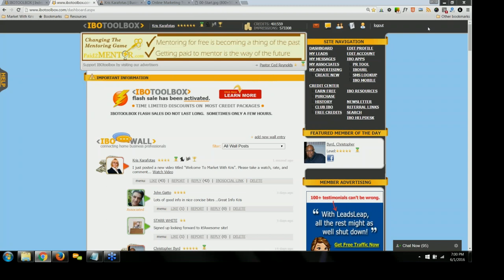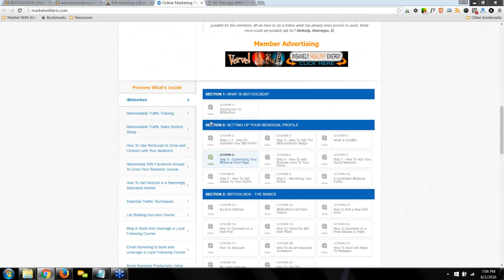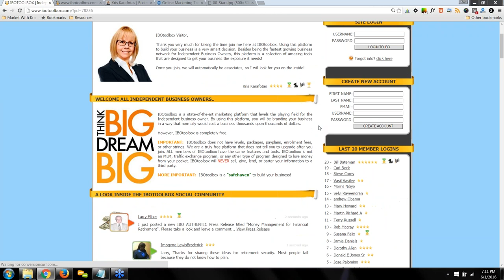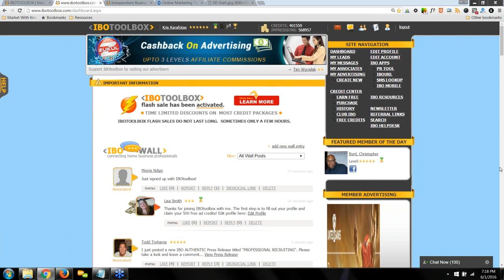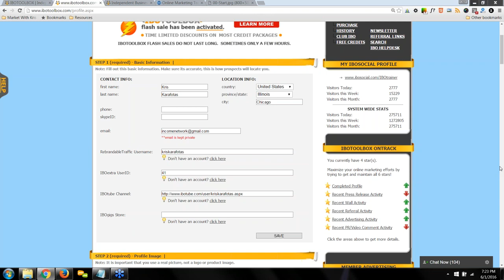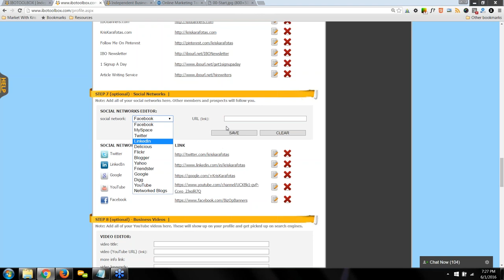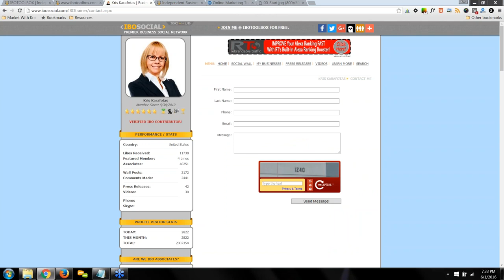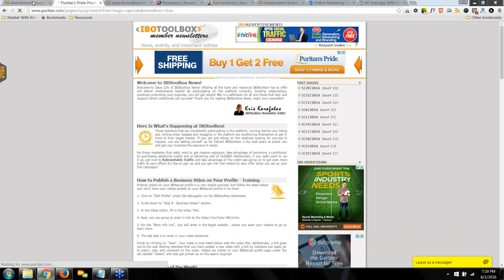2016 06 01 19 00 IBOtoolbox Wednesday Training Webinar